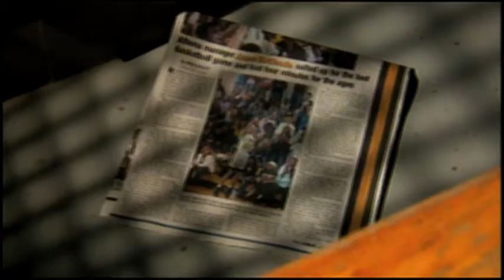Jason McElwain - CBS Sports NCAA Final Four feature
The Triumph Of J-Mac

Owned by CBS Sports